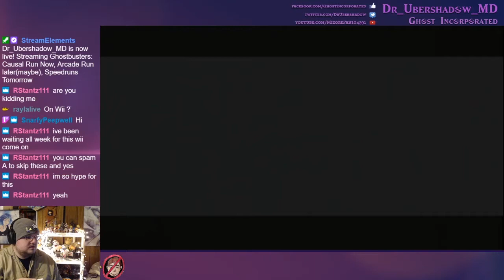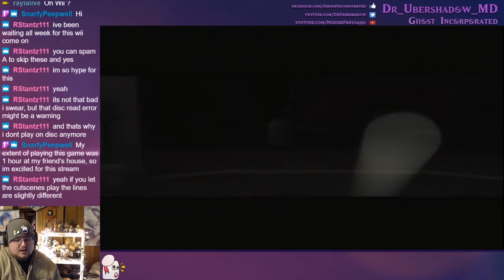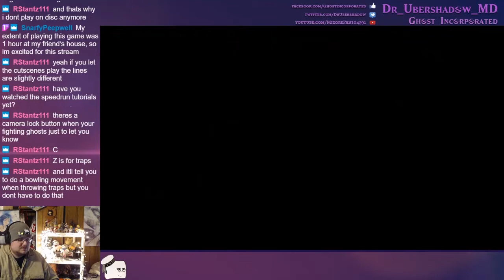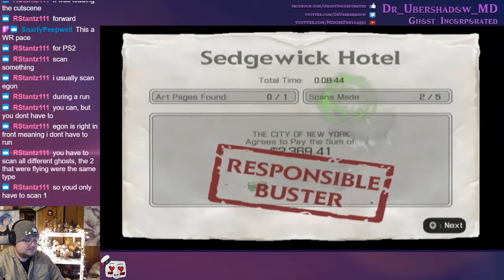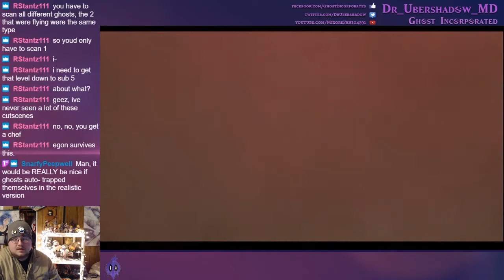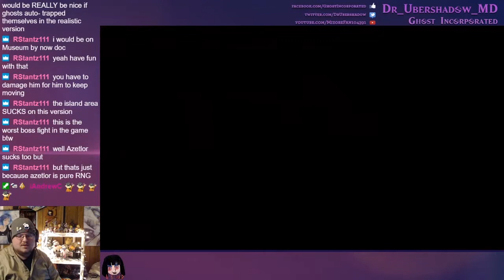Ghostbusters: Wii Version "Sedgewick Hotel"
Wii Version Casual Play